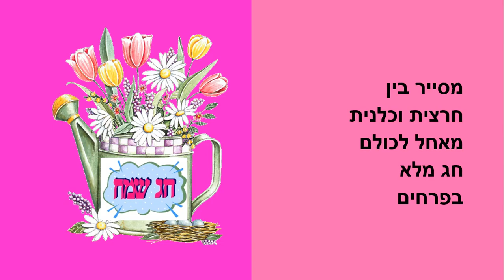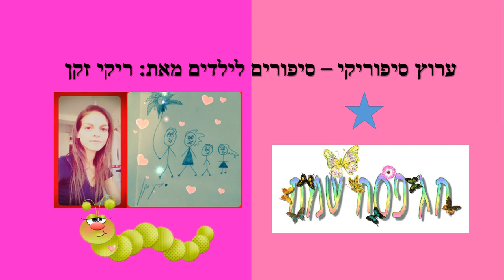חג אביב שמח - סיפור קצר לילדים - כתבה: ריקי זקן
חג אביב שמח
סיפור ילדים